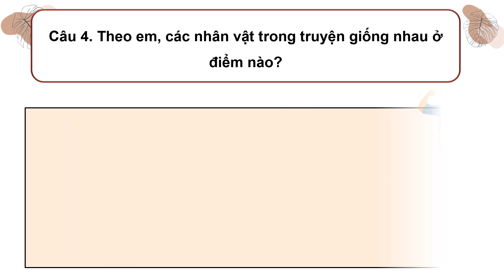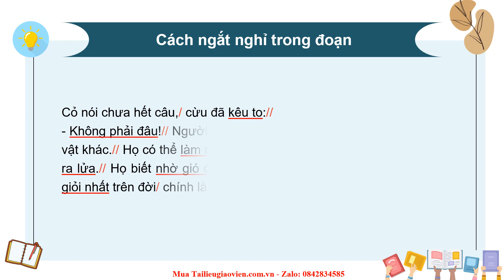Giáo án powerpoint Đọc: Ai tài giỏi nhất? (trang 96, 97) | GA điện tử Tiếng Việt 4 Chân trời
Phía trên là giáo án Powerpoint hay còn gọi là giáo án điện tử, giáo án trình chiếu Bài 5: Đọc: Ai tài giỏi nhất? (trang 96, 97) | Sách Tiếng Việt 4 Chân trời sáng tạo. Giáo án được làm với phong cách: hiện đại, đẹp mắt để tạo sự hứng thú cho học sinh.